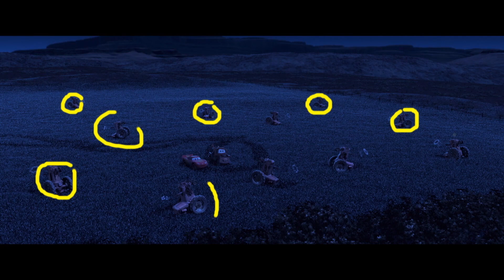「カーズ／クロスロード」 ロイとエリカの名シーンをもう一度 ～トラクター転がし～｜月曜日、最新エピソード配信！／レーシング・スポーツ・ネットワーク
カーズの最新ショートアニメーション 『レーシング・スポーツ・ネットワーク』

ロイ・ゲージとエリカ・デントのコンビが、『カーズ』シリーズの名シーンを振り返り、詳しい解説を加えるシリーズ。今回は映画『カーズ』でマックィーンがメーターに教わった「トラクター転がし」の様子を紹介する。